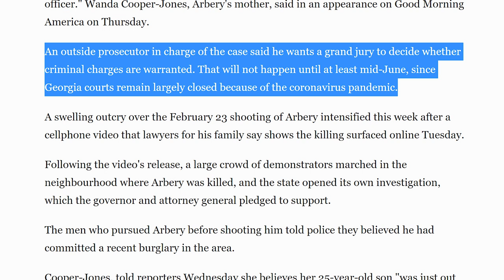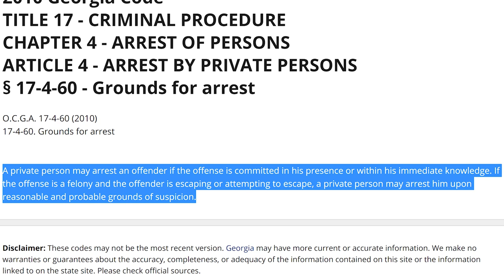Analysis: Ahmaud's Death & Justice System